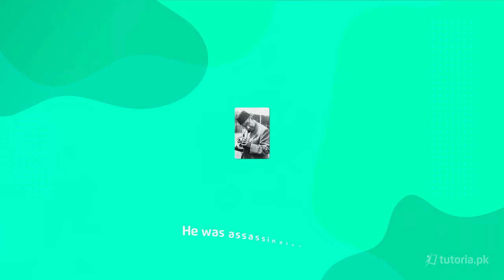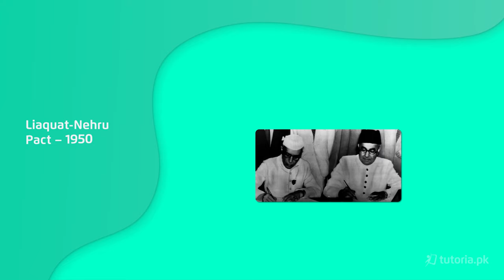Pakistan Studies Class 9 | Chapter 4 | Topic 4 | First PM of Pakistan | in urdu | tutoria.pk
Learn Class 9th Complete Chapter 4 History of Pakistan!

This lecture entails the complete chapter of History of Pakistan. Early Problems of Pakistan, Salient features of Constitution of 1962, Economic Development and a lot more.

In this video, you will study Pakistan Studies Grade 9 Chapter 4 Topic 4 "First PM of Pakistan" by instructor Sajjad Haider.